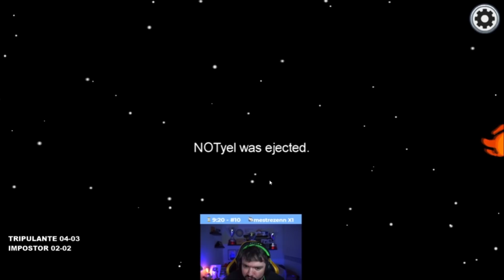GAULES, o MAIOR MANIPULADOR DO AMONG US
♦ Gaules jogando Among Us em live com Lett, Bt0, Lindinho, Boltz e outros!